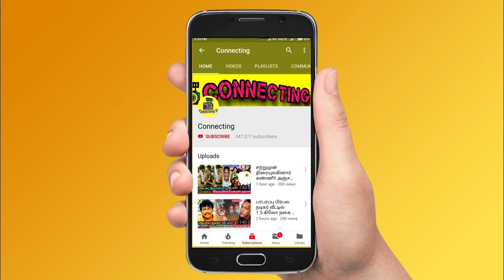பாடகி பி. சுசீலா சித்ரா வீட்டில் கிடைத்த பழைய பெட்டி! Singer P Susheela admitted in hospital